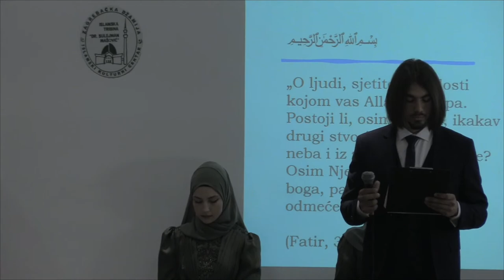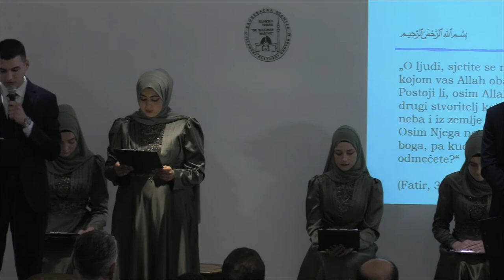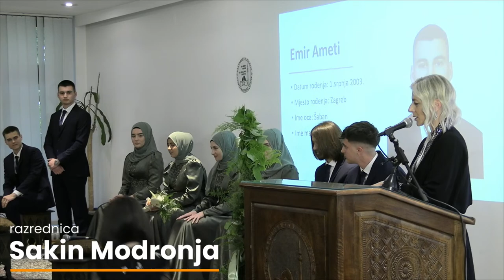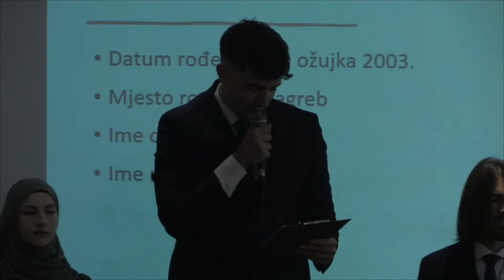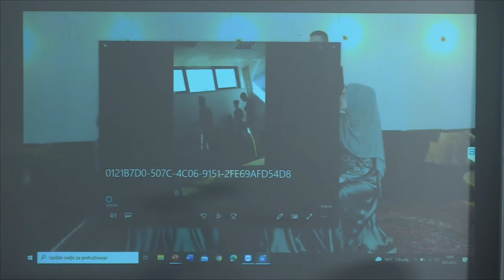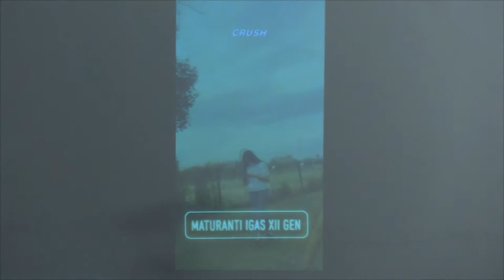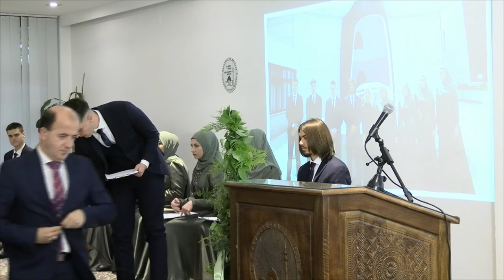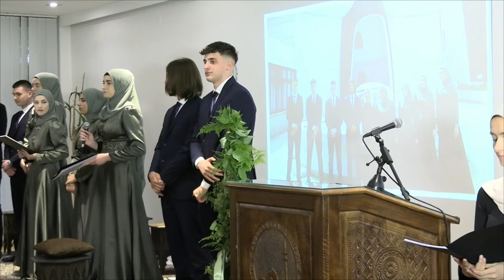Svečana akademija 12. generacije maturanata Islamske gimnazije dr. Ahmeda Smajlovića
Svečana akademija